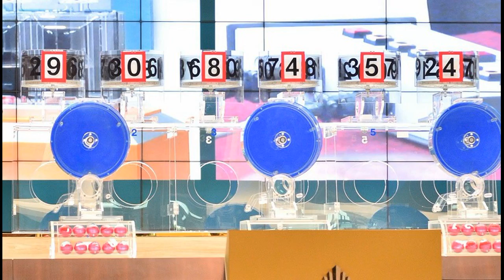ยอมให้ลูกเท่านั้น หม่ำ เช่าอยู่100บาท สู่บ้านหรูหลักร้อยๆล้าน ไม่เคยเปิดที่ไหน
ครั้งแรกยอมให้ลูกเท่านั้น หม่ำ จ๊กมก จากเช่าอยู่100บาท สู่บ้านหรูหลักร้อยๆล้าน ไม่เคยเปิดที่ไหน แถมที่ข้างๆอีกสุดอลังการ
เอ็ม บุษราคัม ลูกสาว หม่ำ จ๊กมก เผยคลิปทางช่องยูทูบ M Busarakum โฮมทัวร์บ้านพ่อหม่ำจ๊กม๊ก มาแล้วเด้ออ พ่อรักมากหวงมาก แต่เพื่อแฟนคลับแว่ก็จัดให้ จากห้องเช่า 1xx บาท สู่บ้านราคา 1xx,xxx,xxx บาท
โดยพาไปโฮมทัวร์ บ้าน หม่ำ จ๊กมก คุณพ่อ ที่หวงบ้านมากๆ แต่ยอมให้ลูกสาวเท่านั้นที่เข้ามาถ่ายได้ หม่ำ พาชมบ้านไปปล่อยมุกฮาไป เผยทุกซอกมุมสุดอลังการบ้านตลกซุปตาร์ เฉพาะตัวบ้าน 3 ไร่ พื้นที่ 1,200 ตารางวา ต้นข่อยตุรกี ราคาหลานแสน

เอ็ม เม้าธ์พ่อว่า บริเวณด้านนอกบ้านที่พ่อจัดสวน หมดเงินไปเยอะมาก ทำไปหลายรอบมากกว่าจะตรงตามสิ่งที่เขาอยากจะได้ โดย หม่ำ ยอมรับว่า ปกติจะไม่ให้ใครมาดูบ้าน มีลูกสาวคนเดียวที่ให้มาถ่าย โดยพาลูกสาวและหลานๆ มาเปิดบ้านหลังงาม ของสะสมทั้งแพงทั้งมาจากเมืองนอก โต๊ะกินข้าวไม้ราคาหลายแสน ครัวฝรั่งหรู เอ็ม บอกว่า พ่อตั้งใจจะทำอาหารฝรั่ง สุดท้ายพ่อทำแต่อาหารอีสาน เอาครกขึ้นมาตำบนครัวฝรั่ง